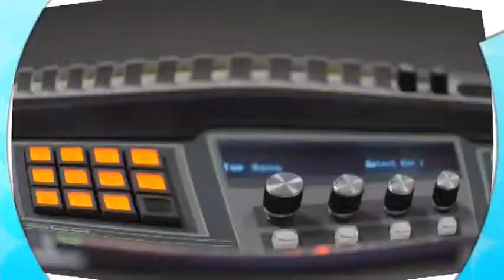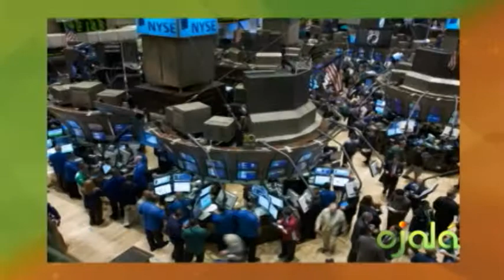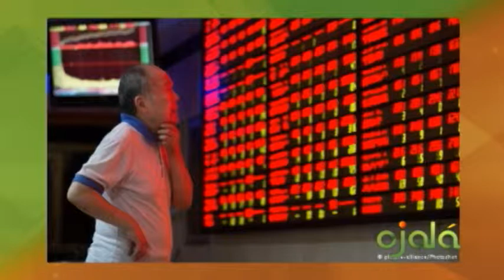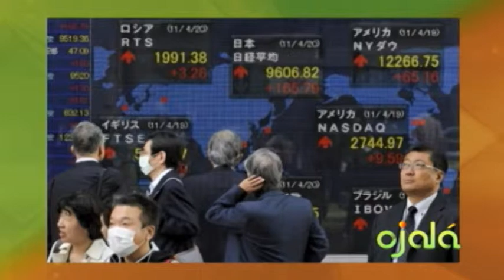Ojalá - Ecomundo - Lucas Vicens -01-9-15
Ecomundo, Canal4RD